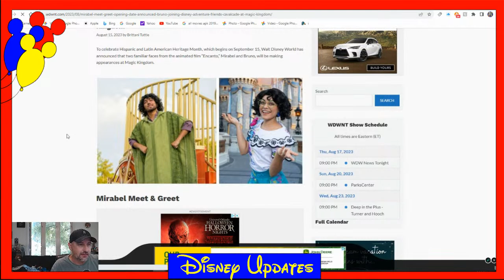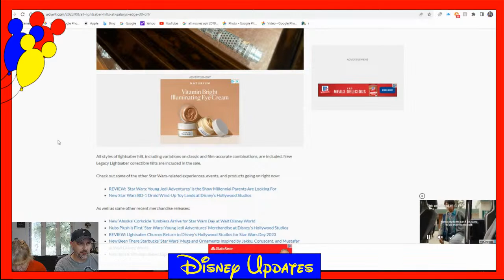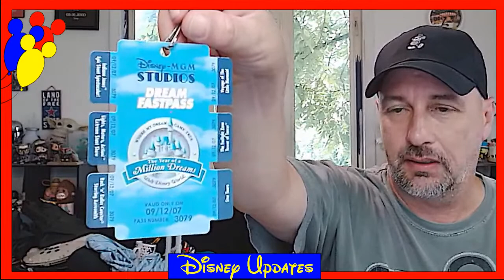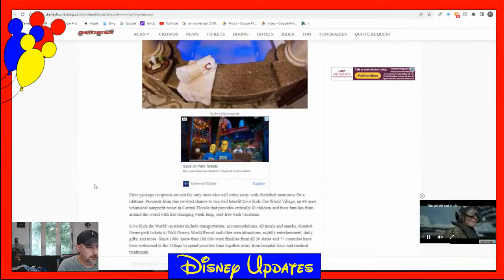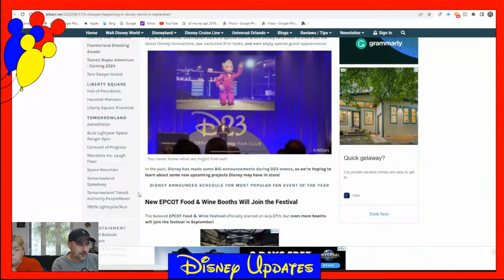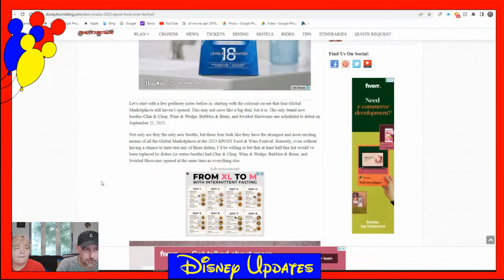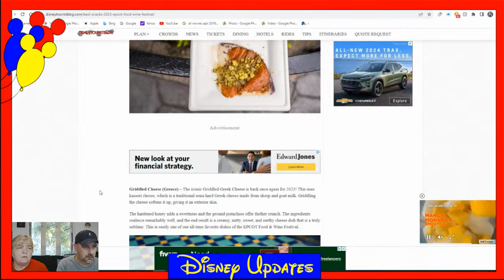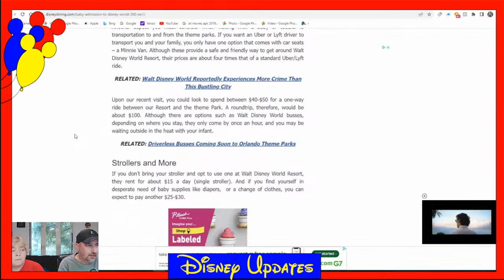Disney Updates: Win a Chance to Stay in Cinderella Castle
Welcome to "Disney Updates," your one-stop destination for everything magical in the world of Disney! Join your enthusiastic hosts, Chris and Margie, as they bring you the latest and greatest news from the enchanting realm of Disney.

From the enchanting parks to the captivating movies, "Disney Updates" has got you covered. Stay up-to-date with the most exciting announcements, upcoming attractions, and behind-the-scenes glimpses that only true Disney enthusiasts can deliver.

But that's not all! Get ready to dive into the world of Disney Merchandise, where Chris and Margie showcase the most adorable plushies, exclusive collectibles, and trendy apparel straight from the Disney stores.

And let's not forget the mouthwatering aspect of the Disney experience – food! Join us as we embark on a gastronomic adventure through the delectable treats and scrumptious delights that Disney has to offer. From themed restaurants to secret snacks, Chris and Margie will take you on a culinary journey like no other.

Whether you're a seasoned Disney fanatic or a new fan discovering the magic for the first time, "Disney Updates" promises to be a joyful, informative, and entertaining livestream that will leave you with a smile as bright as Mickey's! See you there! Find keywords for YouTube keyword search.